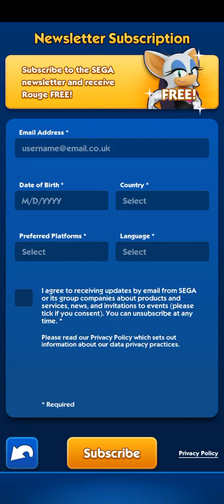Playing as Knux the Echidna in Sonic : Dash!!!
Those poses while he's in the air are iconically awesome!!!